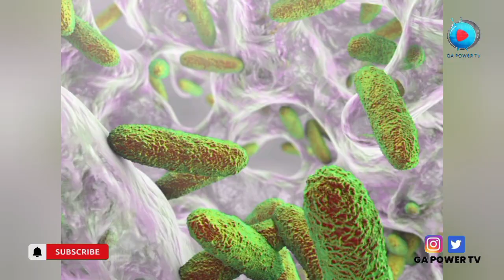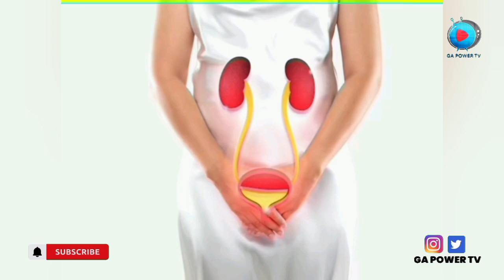FAHAMU NI KWANINI WAJAWAZITO UPATWA NA UTI MALA KWA MALA